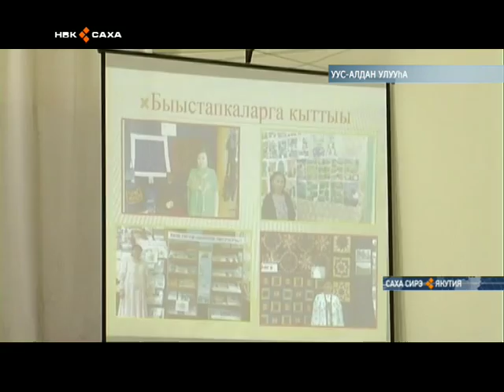Уус Алдаҥҥа улуустааҕы дьахталлар сэбиэттэрин 5 сыллааҥы үлэ түмүгүн отчуоттаатылар